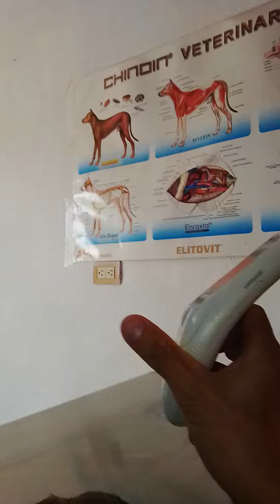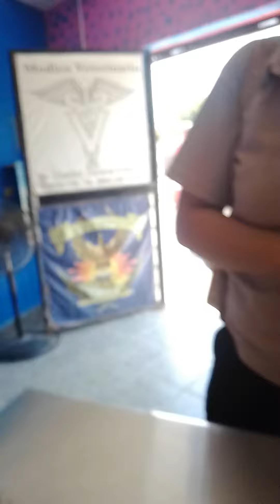Cachorro con infección y calentura 😳👁️⛑️